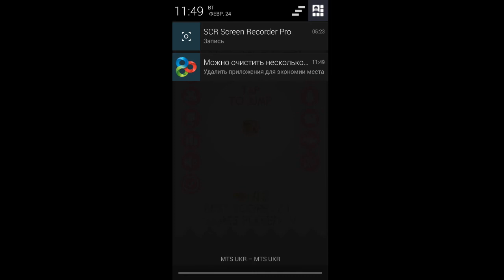Обзор игры Don't touch the spikes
Обзор игры Don't touch the spikes на андроид.

Поддержать Тамплиера с WebMoney:
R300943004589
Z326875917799